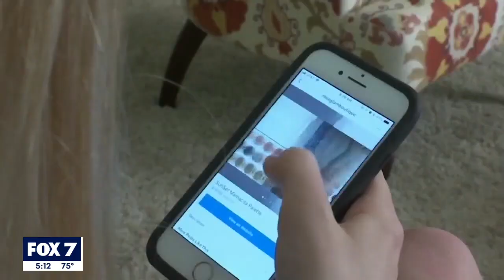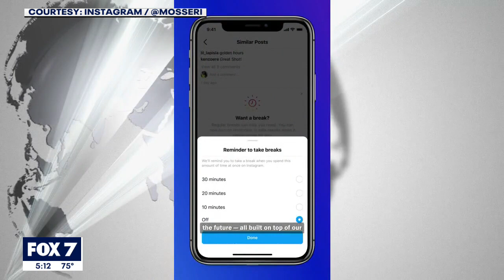Senators question Instagram CEO about app's potential harm I FOX 7 Austin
Beyond changes by the company, senators are pressing Mosseri to support legislative remedies for social media.